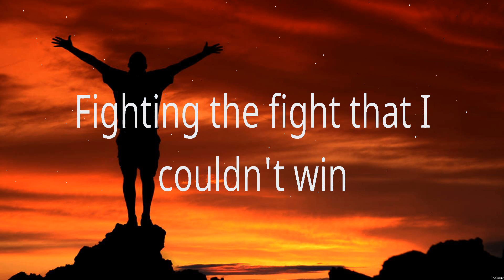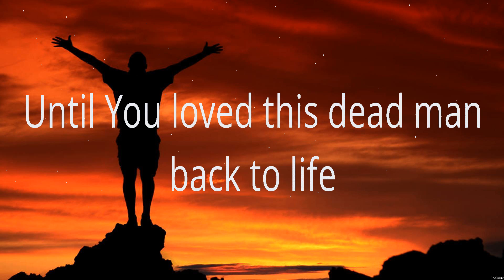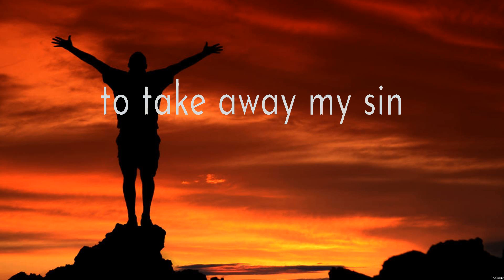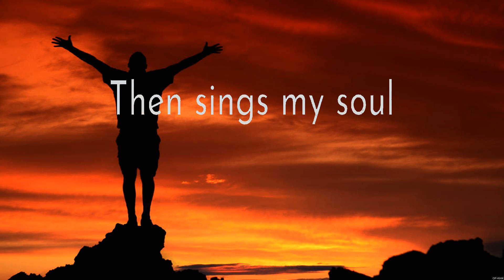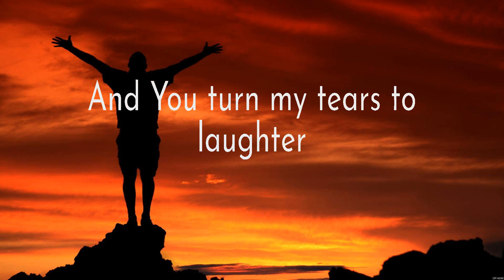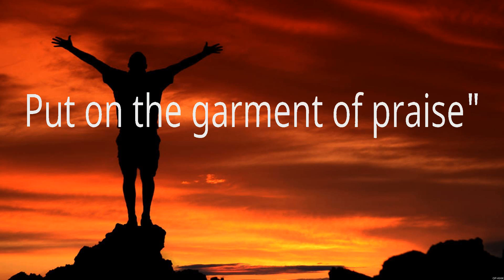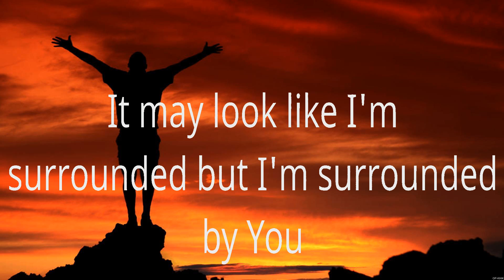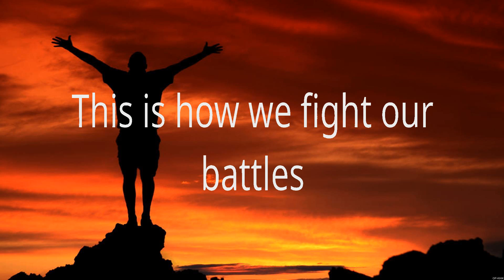Dead Man Walking - Jeremy Camp (Lyrics) - How Great Thou Art, Shoulders, Surrounded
1. Dead Man Walking - Jeremy Camp
2. How Great Thou Art - Hillsong UNITED
3. Shoulders - for KING & COUNTRY
4. Surrounded - Michael W. Smith

Dead Man Walking,How Great Thou Art,Shoulders,Surrounded,Jeremy Camp,Hillsong UNITED,for KING & COUNTRY,Michael W. Smith